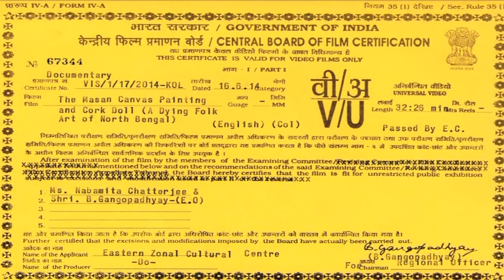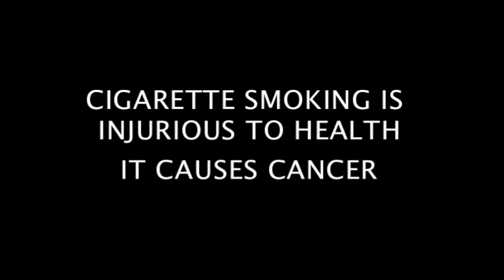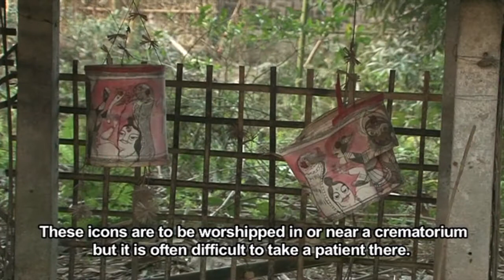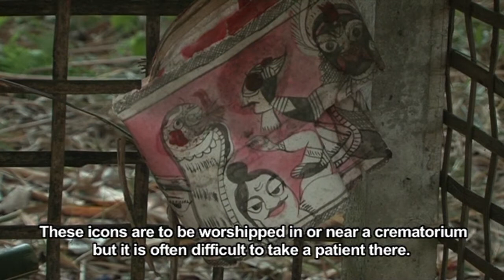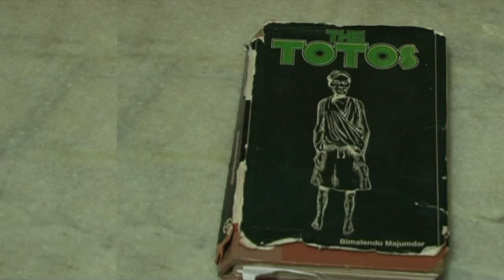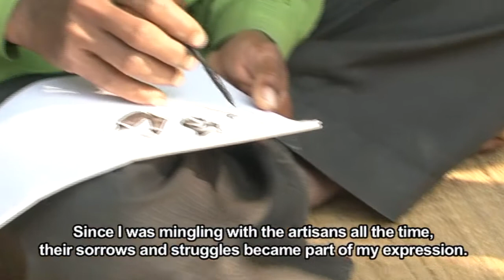𝐌𝐚𝐬𝐚𝐧 - 𝐂𝐚𝐧𝐯𝐚𝐬 𝐏𝐚𝐢𝐧𝐭𝐢𝐧𝐠𝐬 𝐚𝐧𝐝 𝐂𝐨𝐫𝐤 𝐃𝐨𝐥𝐥𝐬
Direction: Ashoke Viswanathan
Cinematography: Santanu Banerjee
Editing: Swarup Basu
Nihar Mazumdar
Eastern Zonal Cultural Centre, Kolkata, brings you the Fourth  Documentary from "𝗢𝗻𝗹𝗶𝗻𝗲 𝗔𝗿𝗰𝗵𝗶𝘃𝗲 𝗗𝗼𝗰𝘂𝗺𝗲𝗻𝘁𝗮𝗿𝘆 𝗙𝗶𝗹𝗺 𝗙𝗲𝘀𝘁𝗶𝘃𝗮𝗹" on the Masan Art of Bengal.The history of the Masan deities is linked to the spread of the ancient Bon religion of Tibet in North Bengal. These Tantrik Buddhist deities were considered to be neither gods or demons and they were meant to be worshipped in or near a crematorium. The early representations of the Masan deities were all rendered in silk paintings similar to the Tibetan thangkas or paintings on cloth. They were said to be endowed with healing powers and the Masan paintings were dedicated to the treatment of certain diseases. As the influence of Tantrik Buddhism waned with the closing of the Silk Route in North Bengal, the remnants of this practice is found only in the districts of Jalpaiguri, Darjeeling and Coochbehar. Nowadays the Masan deities are mostly made of cork, even though they still maintain their bizarre and fearsome forms.